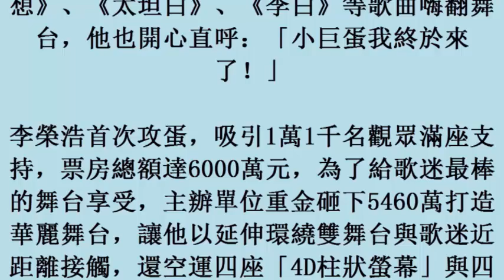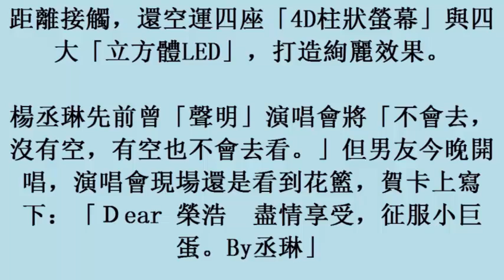李榮浩「有理想」小巨蛋開唱 楊丞琳花籃獻祝福